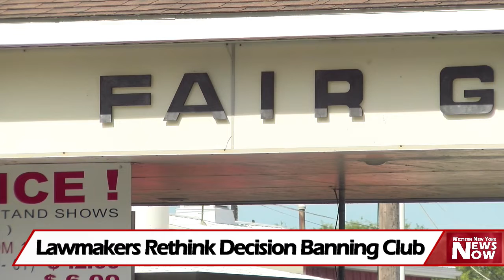Lawmakers Rethink Decision Banning Club